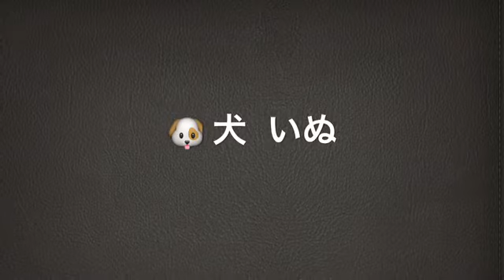小姨的少儿日语-第十课